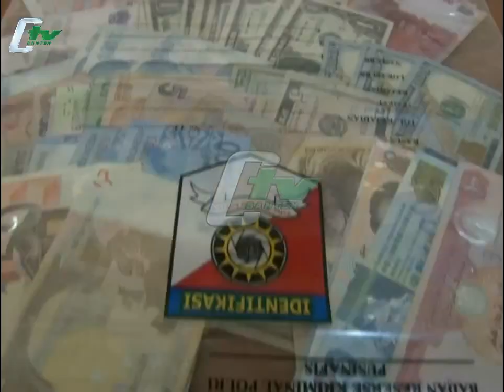WNA Asal China Mencuri Koper Penumpang Pesawat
Pencurian barang bawaan pengguna jasa Bandara Soekarno Hatta Kota Tangerang terus terjadi. Seorang penumpang maskapai pesawat Qatar Airlines Doha tujuan Jakarta dibobol. Korban melaporkan peristiwa ke Polres bandara Soekarno Hatta. (Herman Arief)